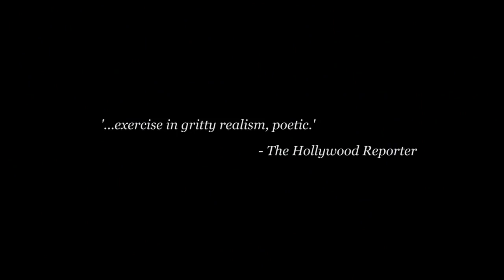"МОБИЛЬНЫЕ ДОМА" ТРЕЙЛЕР (АНГЛ.) 2018